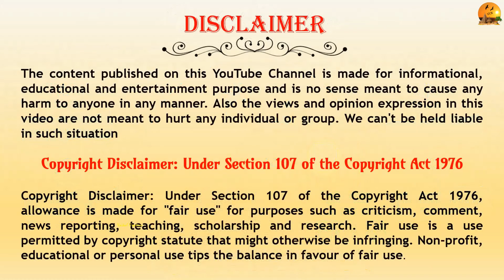🕉️ 85 - தேவாரத்தலங்கள் : திருக்கண்டியூர் பிரம்ம சிரகண்டீஸ்வரர் கோவில், Brahmasira Kandeeswarar Kovil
திருக்கண்டியூர் பிரம்ம சிரகண்டீஸ்வரர் திருக்கோவில், Brahmasira Kandeeswarar Kovil, Kandiyur
Padal Petra Temple
திருஞானசம்பந்தர் மற்றும் திருநாவுக்கரசரால் தேவாரப் பாடல் பெற்ற தலம்
Location: 10 KM from Thanjavur Old Bus stand

மாவட்டங்கள் வாரியாக அமைந்துள்ள 500 க்கு மேற்பட்ட திருக்கோவில்கள் காணொளிகள் மற்றும் ஆன்மீகம் தகவல்கள் அடங்கிய வலைத்தள முகவரி, Website has more than 500 devotional and temple videos.

To view district wise temple playlists of “Vaikal Creation YouTube” channel, Please click the following link